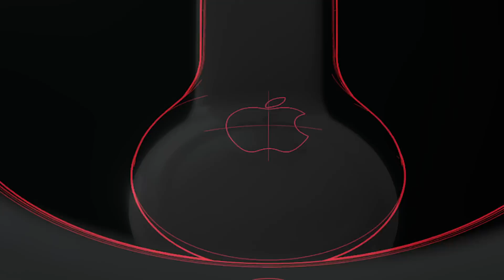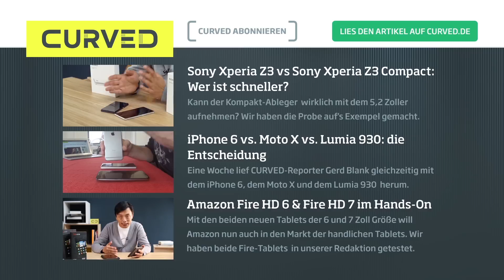CURVED/labs: Airport Smoke Alarm von Apple und Marc Newson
Was wäre, wenn der weltberühmte Designer Marc Newson für Apple Produkte entworfen hätte? Er hätte ganz banale Dinge wie ein Thermostat oder eine WiFi-Erwerterung mit Rauchmelder entworfen, die wie Technik aus der Zukunft wirken – natürlich per Apple Watch oder iPhone 6 steuerbar. Und CURVED/labs weiß, wie diese zwei Gadgets aussehen müssten, damit sie ganz im Sinne von Marc Newson wären.